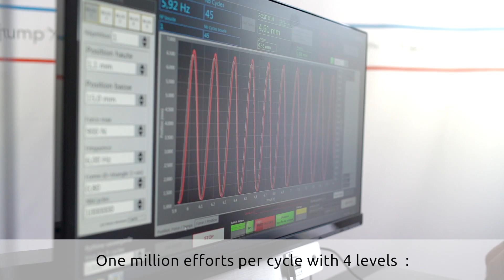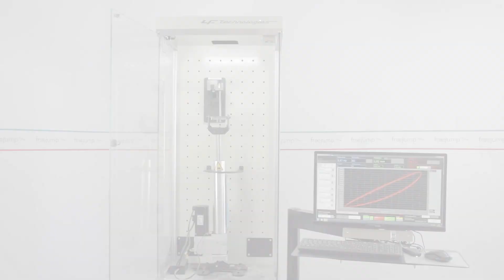FREEJUMP - test machine (sept.18)